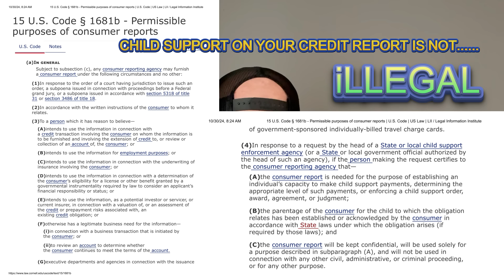Child Support on your Credit Report is illegal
🚨 Don’t Fall for the Lies: Child Support CAN Be on Your Credit Report! 🚨

Some YouTubers are spreading misleading information by claiming that child support is illegal to be on your credit report. 😡 But the truth is, child support on your credit report is NOT illegal! These creators only read parts of the law that fit their narrative and leave out the details that matter. 📜

In this video, I’ll break down the whole law 📖 so you know exactly what’s true and what’s not. There’s always more to the story than what they tell you – protect yourself with real, honest information! 💯

✅ 𝕃𝕖𝕥'𝕤 𝕗𝕚𝕩 𝕪𝕠𝕦𝕣 𝕔𝕣𝕖𝕕𝕚𝕥, 𝕟𝕠𝕥 𝕛𝕦𝕤𝕥 𝕞𝕒𝕜𝕖 𝕧𝕚𝕕𝕖𝕠𝕤!

Together, we can begin enhancing your credit and setting you up for future financial success!